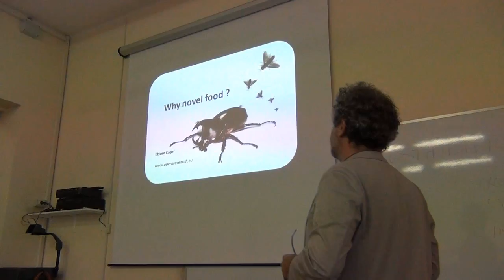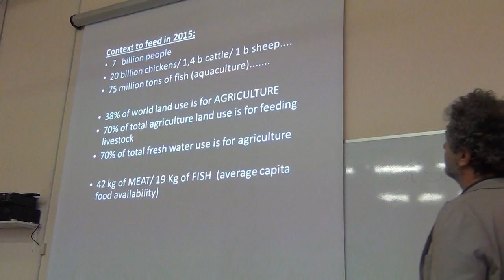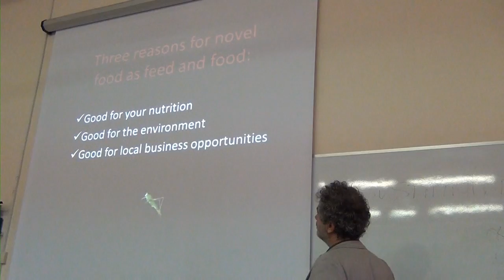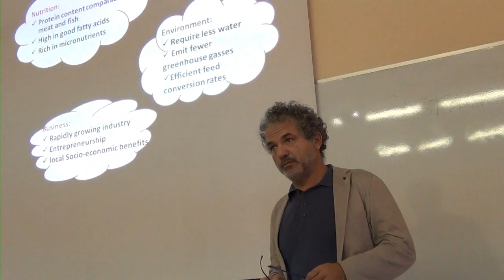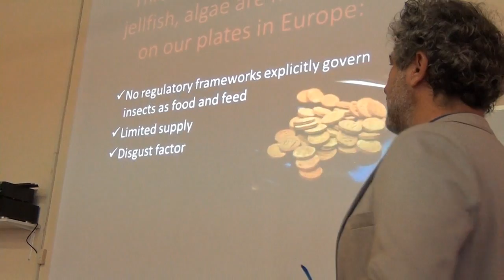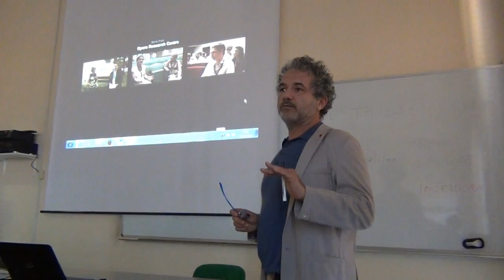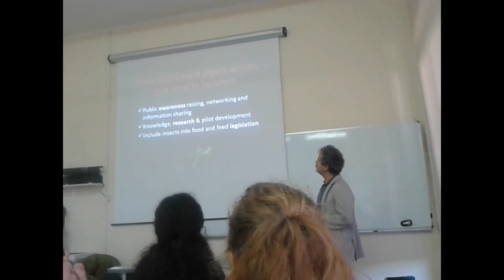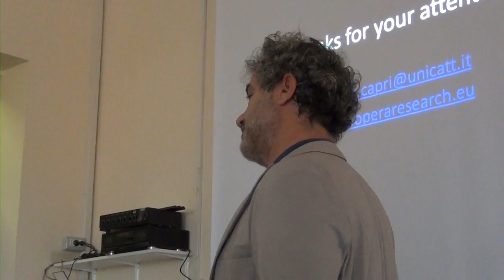Conferenza - Why Novel Food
Video excerpts from a very interesting lecture on food and environmental sustainability given by Professor  Ettore Capri at Università Cattolica del Sacro Cuore in Cremona. The lecture was attended by the students taking part in the Erasmus+ project «European Teenage Consumers in a Globalized World». The video was made by Nereo Cafolla from TSŠ-SMSI Rovinj-Rovigno.